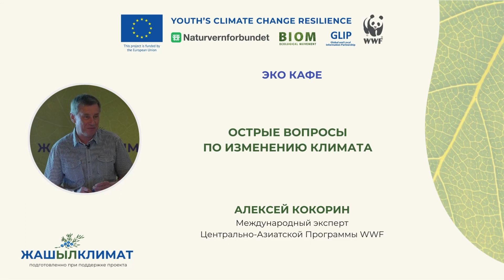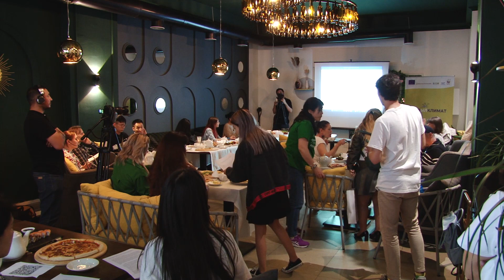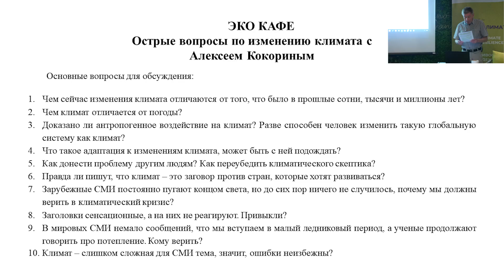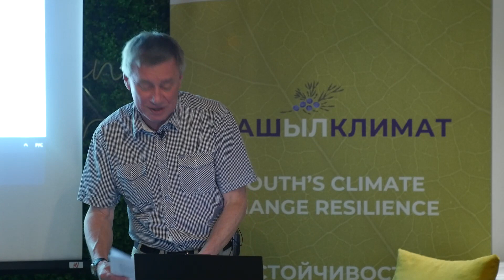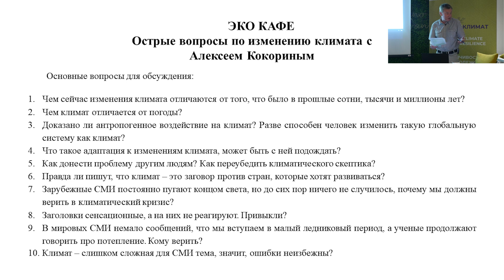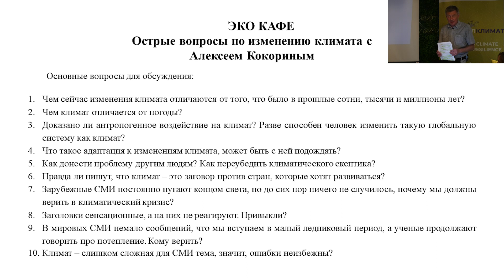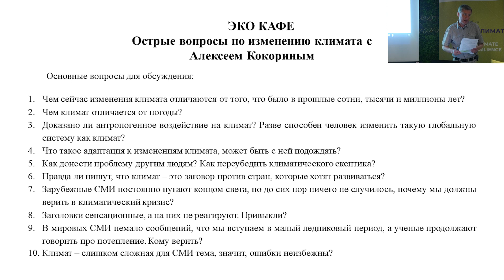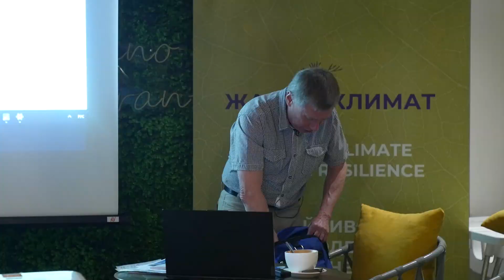Эко кафе. Острые вопросы по изменению климата с Алексеем Кокориным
Алексей Олегович Кокорин, международный эксперт

Проект «Устойчивость молодёжи к изменению климата - Жашыл климат» финансируется Европейским Союзом и реализуется Норвежским Обществом Охраны Окружающей Среды NNV в партнерстве с Экологическим Движением «БИОМ» и Общественной организацией «ГЛИП».

СДЕЛАЙ СВОЙ ВКЛАД В ЗАЩИТУ КЛИМАТА

Экологическое Движение «БИОМ» —  общественная некоммерческая организация, созданная в 1993 году, объединяющая на добровольной основе молодых специалистов, ученых и лидеров, участвующих в решении экологических проблем Кыргызской Республики и Центральной Азии.

Мы стремимся к достижению устойчивых позитивных изменений качества окружающей среды и жизни людей через вовлечение широких групп населения в реализацию идей Устойчивого Развития и сохранения естественных экосистем.